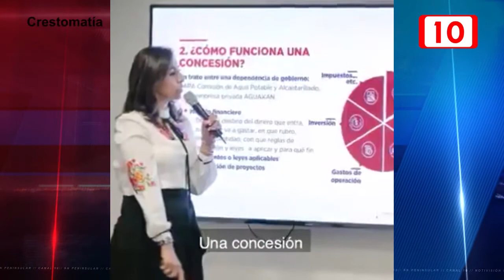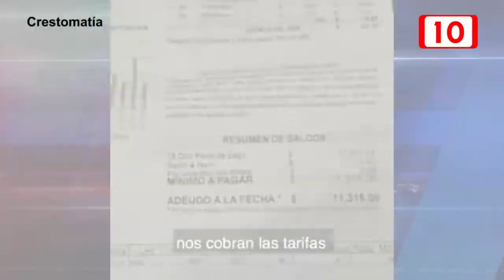Pide senadora consulta para correr a Aguakan